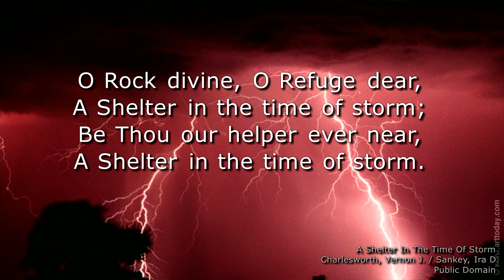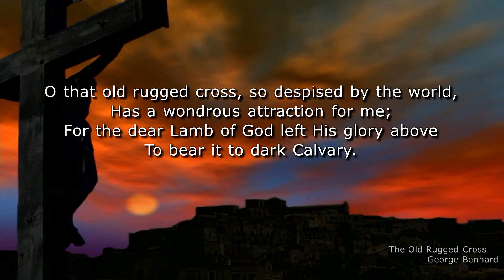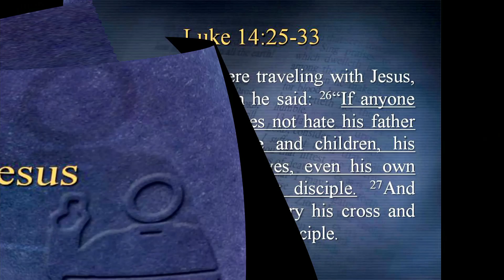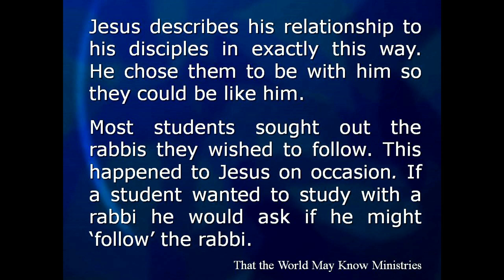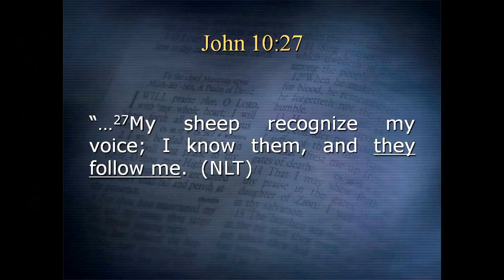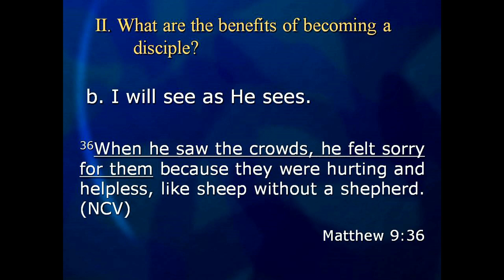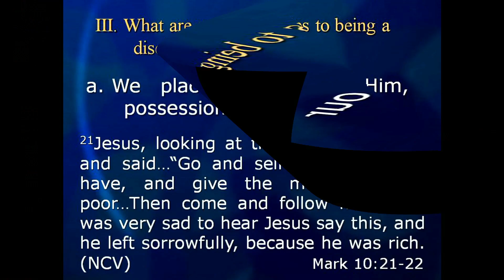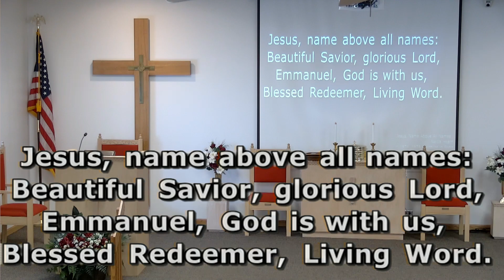March 12, 2023 Service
Alburnett Christian Church March 12, 2023 Service